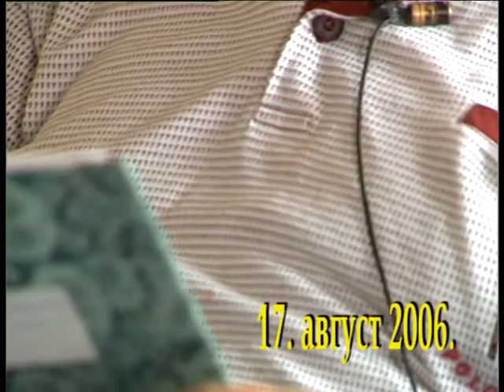Emisija Secanja DEJANA MEDAKOVIC 2 Deo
Total MC u saradnji sa RTV Vojvodina i emisija Secanja.